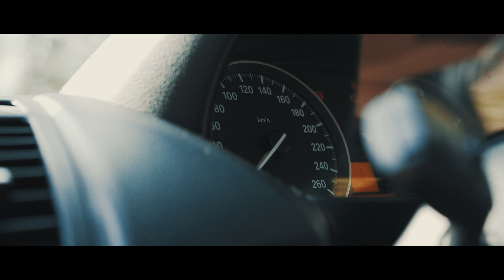BMW 120LK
Model: BMW e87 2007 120d automatic